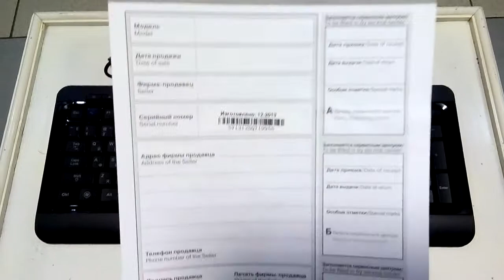Клавиатура SVEN Comfort 7600 EL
Видео снималось телефоном Sony Xperia C